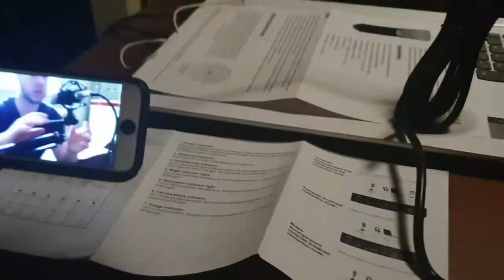[VLOG] Unboxing sound card & condenser mic radiodj Manila 라디오디제이 콘덴서 마이크 & 사운드 카드 언박싱 !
Thank you so much! keep safe po always!
늘 건강하시고 행복하세요! (태풍, 비 조심하세요 ~)